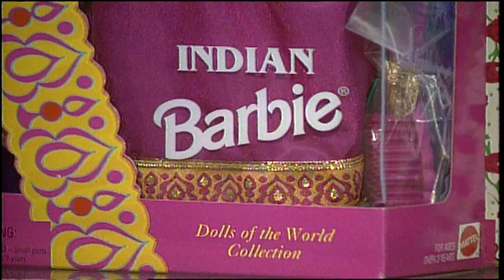WJHL Rewind: Cable Country - Debbie's Dollhouse